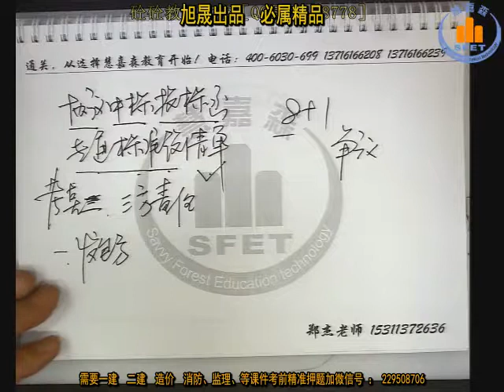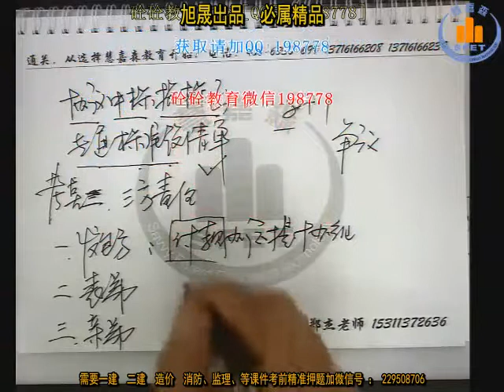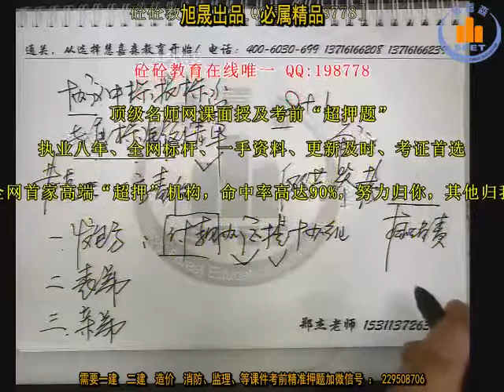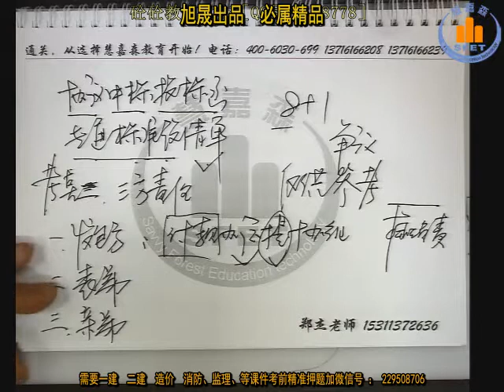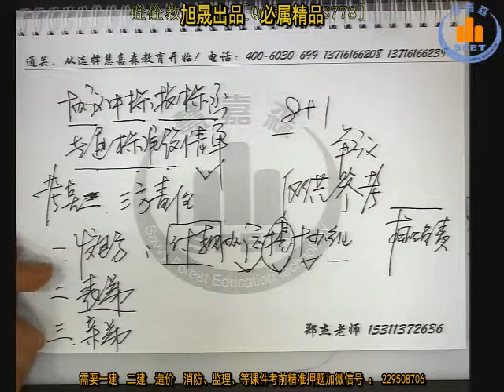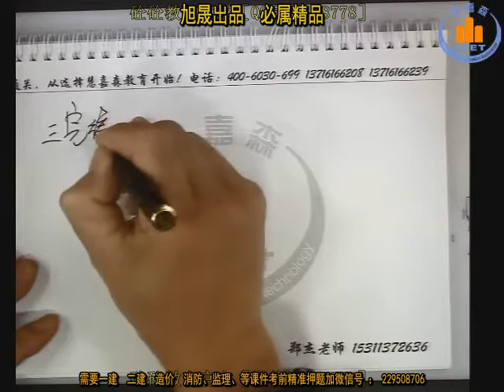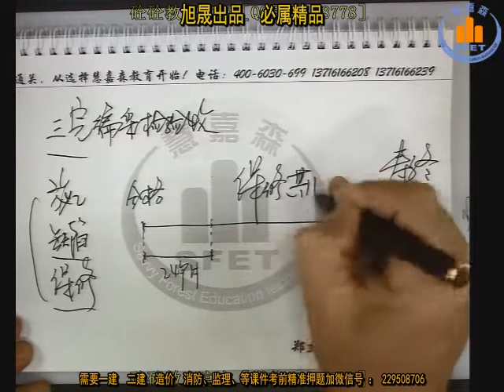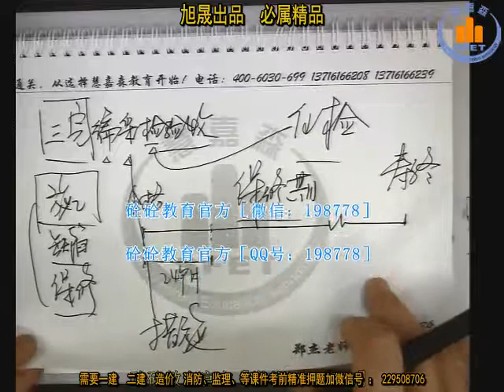合同管理 2